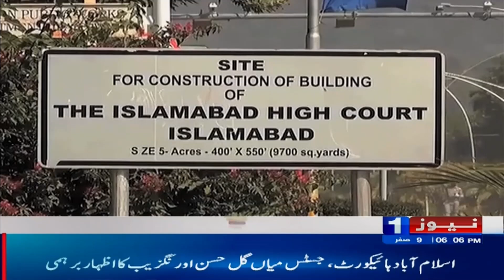Headlines 6 PM | Imran Khan in Trouble | 3 more ex-army officers detained | News One